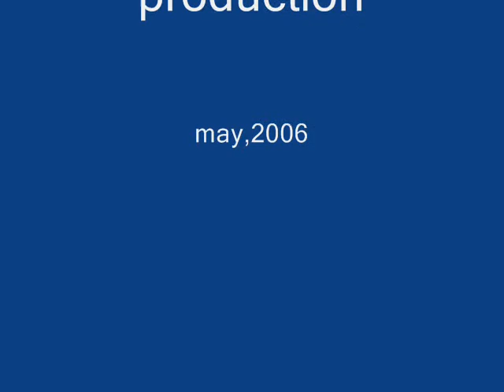mangapps farm railway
Barclay 0-4-0 ST ROFB No.8 pulls away at a healthy lick.